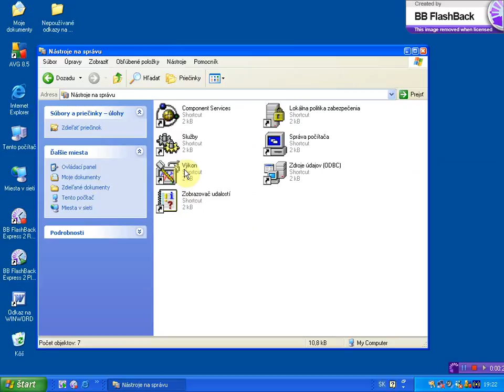vykon systemu x264